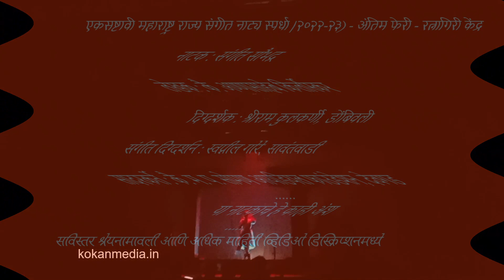संगीत सौभद्र। काही अंश। राज्य संगीत नाट्य स्पर्धा २०२३। रत्नागिरी । म. प. सोमण आयडियल फाउंडेशन,देवगड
एकसष्टावी महाराष्ट्र राज्य संगीत नाट्य स्पर्धा (२०२२-२३) - अंतिम फेरी - रत्नागिरी केंद्र

नाटक : संगीत सौभद्र

लेखक : कै. अण्णासाहेब किर्लोस्कर

दिग्दर्शक : श्रीराम कुलकर्णी, डोंबिवली

संगीत दिग्दर्शन : स्वप्नील गोरे, सावंतवाडी

सादरकर्ते : कै. म. प. सोमण आयडियल फाउंडेशन, देवगड
सोशल वेल्फेअर (स्वरसुधा क्रिएशन)
कुंभारमाठ, ता. देवगड, जि. सिंधुदुर्ग
या नाटकाचे हे काही अंश

श्रेयनामावली
निर्माता : समीर सोमण, मिठगाव, देवगड
पार्श्वसंगीत : अमित पाध्ये, जामसंडे
नेपथ्य : हेमंत लब्दे, मुंबई
ध्वनिसंयोजन : आज्ञा कोयंडे, देवगड
प्रकाश संयोजन : अभिषेक कोयंडे, देवगड
रंगभूषा : जितेंद्र तिरोडकर, मालवण
वेशभूषा : सौ. स्मिता शेवडे (जामसंडे), सौ. स्वरूपा सोमण (मिठबाव), प्राची वाघ (मुंबई), सौ. हर्षा ठाकूर (जामसंडे)
रंगमंच व्यवस्था : सुशील वळंजू
साथसंगत - ऑर्गन : प्रसाद शेवडे, जामसंडे
तबला : अभिनव जोशी, नाडण

भूमिका आणि कलावंत
अर्जुन : दत्तगुरू केळकर, गोवा
सुभद्रा : सावनी शेवडे, देवगड
कृष्ण : सुधांशु सोमण, मिठबाव
रुक्मिणी : श्रावणी मराठे, जामसंडे
बलराम : तेजस प्रभुदेसाई, जामसंडे
नारद : सुधांशु सोमण, मिठबाव
गर्गमुनी : जगदीश गोगटे, देवगड
कुसुमावती : चिन्मया ठाकूर, जामसंडे
सात्यकी, घटोत्कच : आकाश सकपाळ